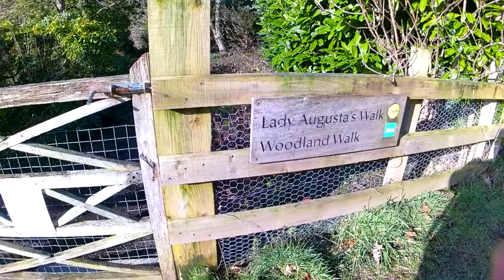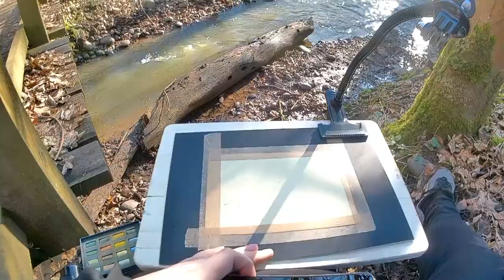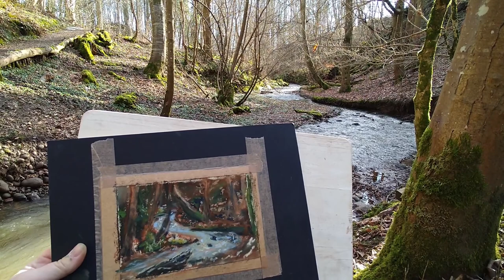Let Your Curiosity Guide Your Plein Air Painting Location - Woodland River in Pastels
I hope you'll join me in the woods for a peaceful outdoor (plein air) painting in pastels of the river. Take your art supplies outdoors to find inspiration from nature.

Today I set off to draw some snowdrops in the gardens of the House of Dun, near Montrose, but I let my curiosity lead me through woodland paths upriver. It's hard to decide when to stop and sketch sometimes!

Filmed in Montrose, Scotland, UK